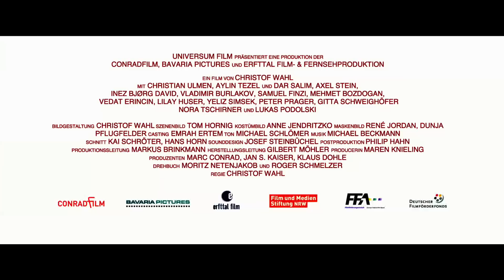MACHO MAN | Trailer deutsch german [HD]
| "Macho Man" (Trailer deutsch german) | Kinostart: 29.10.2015
DANKE! :)

Offizieller deutscher Kino-Trailer zu dem Film "Macho Man".

Schauspieler/Darsteller: Christian Ulmen, Aylin Tezel, Axel Stein, Samuel Finzi, Dar Salim, Nora Tschirner u.a.

Regisseur: Christof Wahl, Jochen Alexander Freydank

Von 68ern erzogen, lebt Daniel Hagenberger (Christian Ulmen) dreißig Jahre als toleranter Frauenversteher. Jetzt ist er mit einer Türkin zusammen. Aber wie überlebt ein Frauenversteher in einer Welt voller Machos?

Daniel weiß genau was Frauen wollen: ein selbstbewusstes, männliches Auftreten und gestählte Muskeln. All das, womit er leider nicht dienen kann. Und dennoch gelingt es ihm das Herz der Türkin Aylin Denizoglu (Aylin Tezel) zu gewinnen - und ja, sie ist ein Volltreffer! Bei der ersten Begegnung mit Aylins Großfamilie wird Daniel allerdings schnell von seiner Wolke Sieben wieder zurück auf den Boden der Tatsachen geholt. Gänzlich ungeschickt und wenig erfolgreich sind seine Versuche, Aylins Eltern (Vedat Erincin und Lilay Huser) und ihren Bruder Cem (Dar Salim) zu beeindrucken.

Um in einer Welt voller Machos zu überleben, glaubt Daniel den Ausweg zu kennen: Ein Crashkurs in türkischer Männer-Kultur von Cem höchstpersönlich. Mit seiner aufpolierten Männlichkeit punktet Daniel zwar bei Aylins Familie, aber nicht bei seiner Angebeteten. Eine kurze Zeit gelingt ihm der Spagat zwischen selbstbewusstem Macho und respektvollem Partner, bis er den entscheidenden Schritt zu weit geht ...